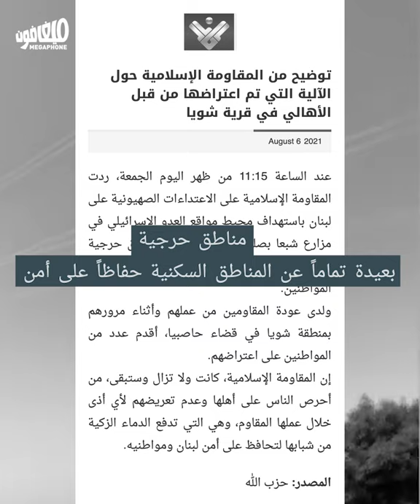The “People, Army, Resistance” equation | جيش وشعب ومقاومة: «المعادلة الذهبيّة» ليست بخير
الأهالي يصادرون راجمات حزب الله والجيش يتدخّل

Residents confiscate Hezbollah's rocket launchers and the army intervenes